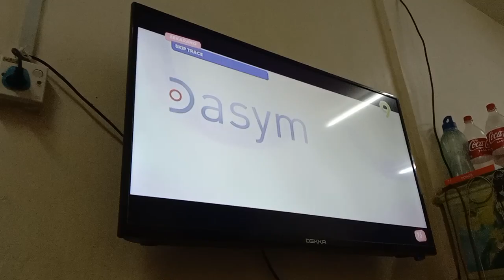Skip Trace (2016) TV9 Intro